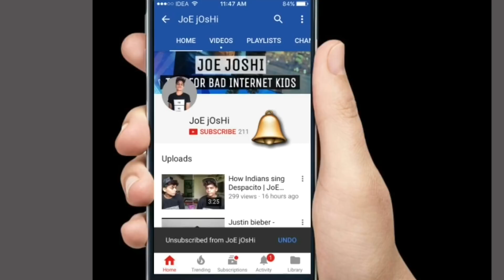H&M Christmas Sale Haul 2017 | JoE jOsHi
This is a menswear haul video
From the brand H&M
Christmas sale collection
850₹ hoodies
Best quality
H&M store available in Phoenix marketcity in kurla and in lower parel